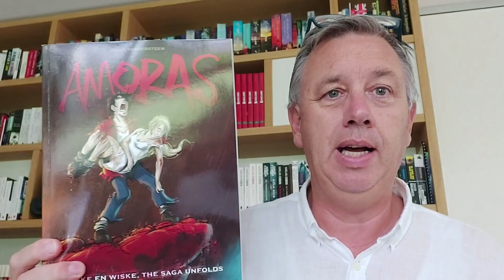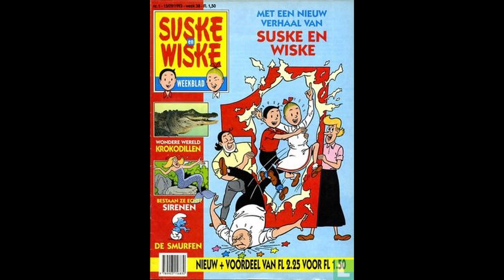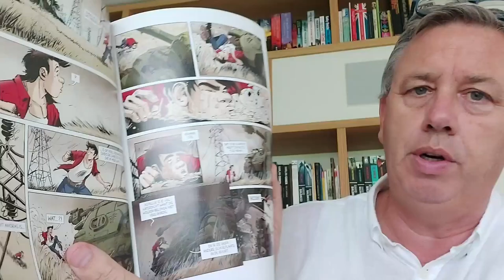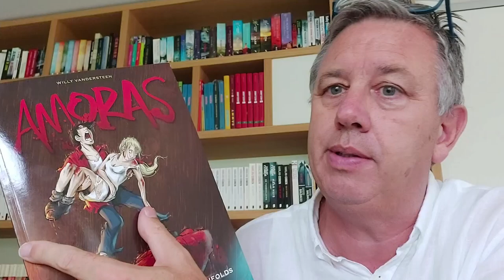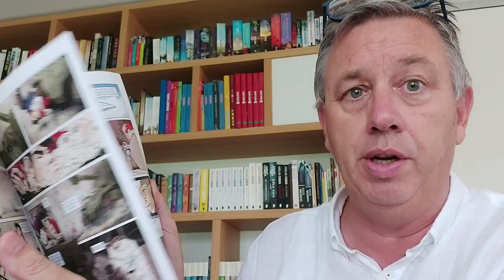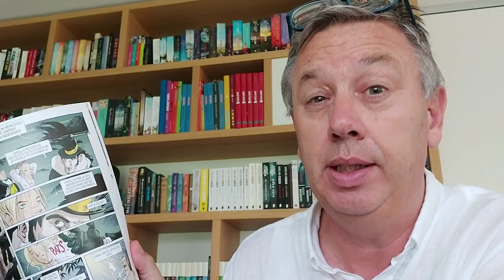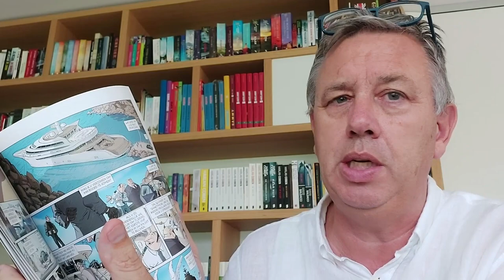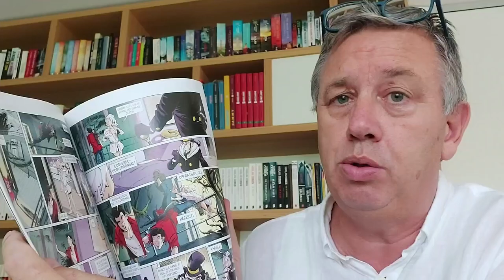VLOG 21: Amoras - Suske (Charel Cambré en Marc Legendre)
VLOG 21: Bert Peper en De Vinnige Vlogger is een fan van Suske en Wiske. Maar waarom nu toch Amoras? Dat hoeft toch niet... Fout gedacht. Het eerste deel  veroorzaakte een waw-effect... Vandaar deze Mechelse vlog over Amoras en de makers ervan, Charel Cambré en Marc Legendre.